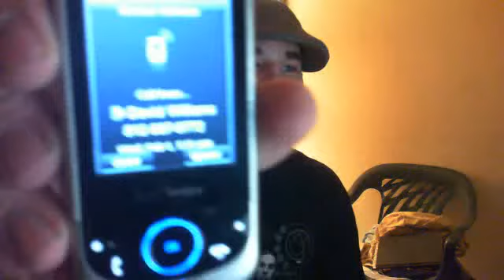The Dolph87 Show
Or blog, just whatever